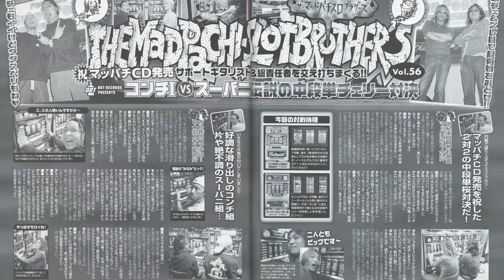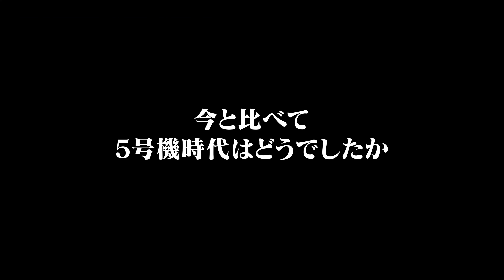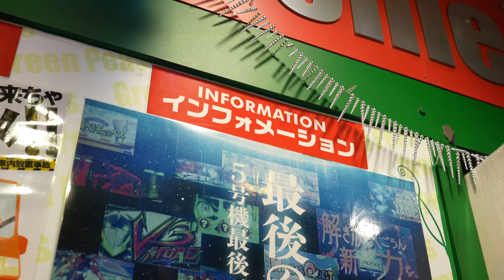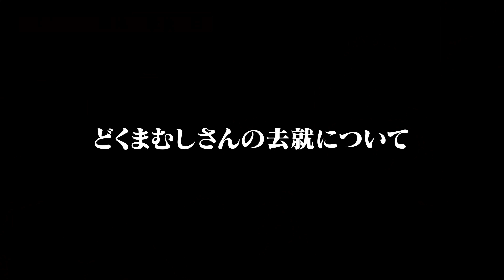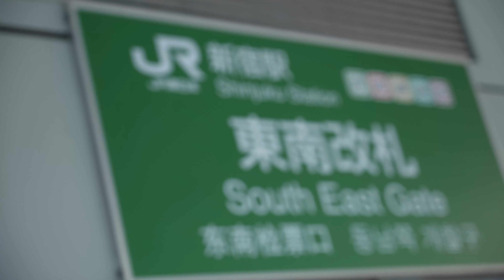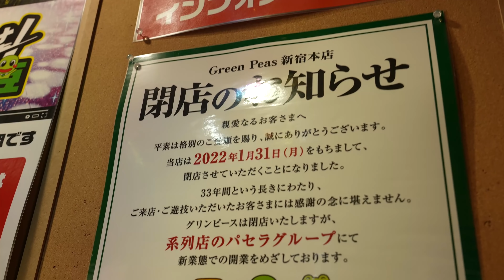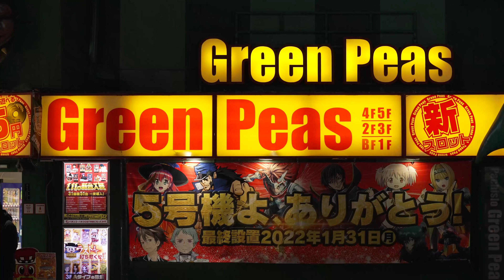【34年の歴史に幕】グリンピース新宿本店最後の日に、マッパチが密着取材 [パチスロ]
2022年1月31日に閉店したグリンピース新宿本店最後の日に、マッパチが密着取材。このお店と関わりの深い二人が何を語るのか？

・朝の並び部分映像提供していただきました
私のやきとりさん

2020年12月ぱち馬鹿に元スロマガBOSS、パチスロ必勝ガイドアニマルかつみ加入

■企画・制作
ぱち馬鹿っ!!

■音楽・SE
効果音ラボ